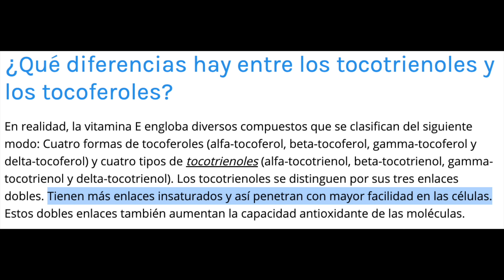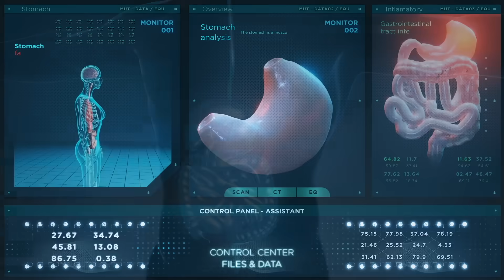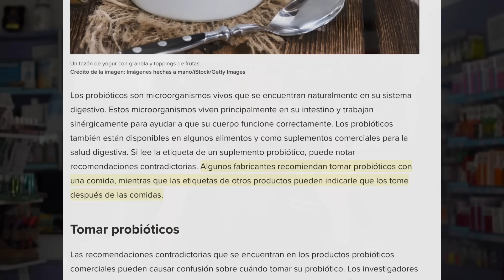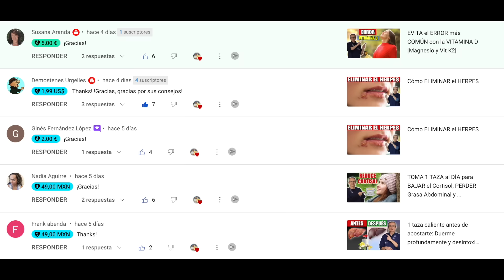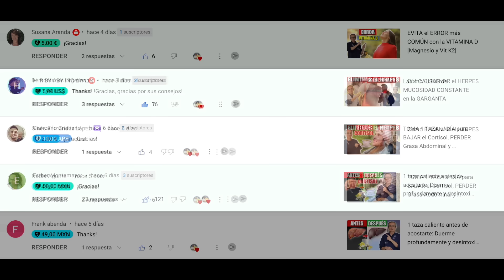MEJOR MOMENTO del DÍA para TOMAR las VITAMINAS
Aprende cuál es el momento adecuado para tomar tus vitaminas con el fin de mejorar su absorción y maximizar su efectividad, lo que puede depender de cada vitamina, por lo que es importante conocer el mejor momento del día para cada una. No te lo pierdas!!

00:00 Introducción: El mejor momento del día para tomar las vitaminas
00:58 Vitaminas hidrosolubles frente a vitaminas liposolubles
01:31 vitamina D3
01:52 vitamina E
02:08 Multivitamínicos
02:25 Enzimas digestivas
02:38 Aminoácidos
03:07 Minerales y oligoelementos
03:54 Qué vitaminas tomar antes de dormir
05:50 Vitamina C
06:05 Vitaminas del grupo B
06:48 Hierbas y té desintoxicante
07:08 Vinagre de sidra de manzana
07:53 Ginseng y Maca (hierbas vigorizantes)
08:27 Preguntas finales

Hoy aprenderéis cual es el mejor momento del día para tomar las vitaminas. Notarás muchos beneficios de tomar correctamente tus suplementos de vitaminas.

Hay dos tipos de vitaminas: vitaminas hidrosolubles y vitaminas liposolubles. Las vitaminas liposolubles se absorben mejor si se toman con grasas o con la comida.

La Vitamina D3: con una comida que contenga grasa

Vitamina E: debe tomarse en forma de tocotrienoles y es excelente para tomar con las comidas.

Multivitaminicos: mejor por las mañanas con el desayuno.

Enzimas digestivas: deben tomarse antes de la comida.

Aminoácidos: se deben tomar mejor sin alimentos pues pueden interferir en su absorción.

Minerales y oligoelementos: con el estómago vacío.

Qué tomar antes de dormir:
  • Magnesio
  • Probióticos
  • Vitamina D3
  • Hierbas de desintoxicación
  • Vinagre de sidra de manzana

Que tomar por la mañana
  • Electrolitos
  • Vitaminas del grupo B sobre todo la B12
  • Hierbas estimulantes como ginseng y maca

Información legal.
Vídeo de grabación propia.